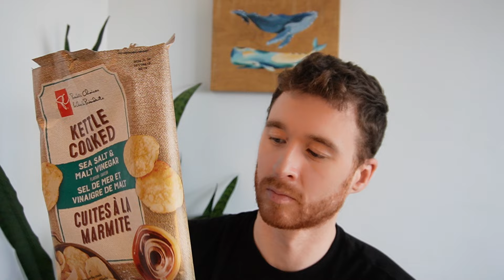ASMR - Crinkle Heaven - An Ode to Massage ASMR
Many moons ago when I started watching ASMR ,this series was life for me. A go to for many months. So, this is me trying to give the same to you.